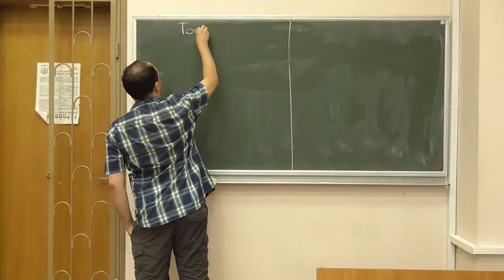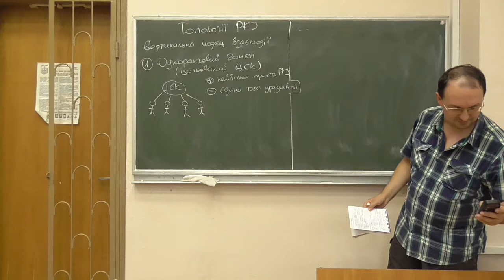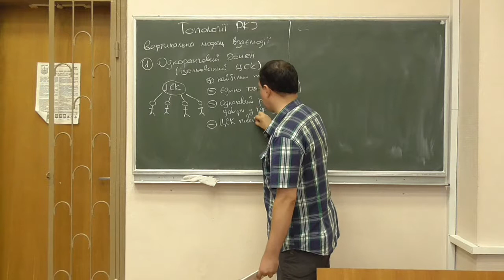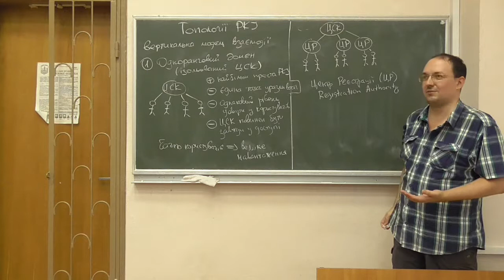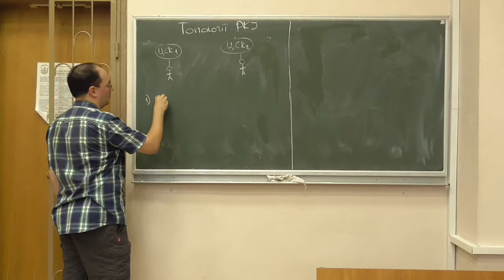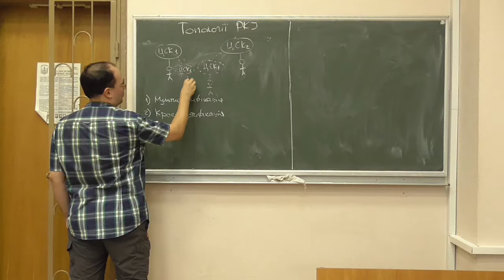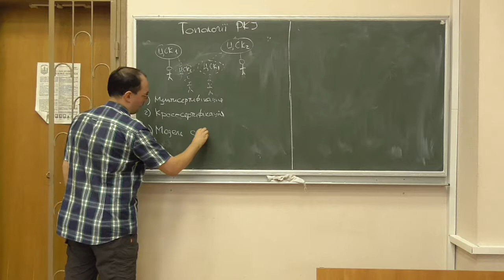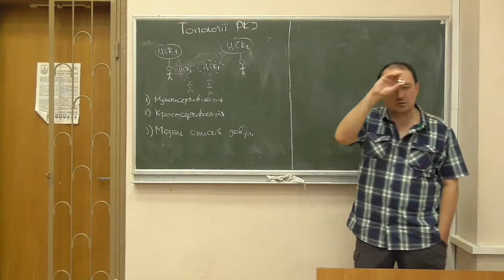Інфраструктури відкритих ключів, лекція 02-2: однорангові домени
Розглянуто такі питання:
-- модель взаємодії "одноранговий домен" (ізольований Центр сертифікації ключів), її особливості;
-- Центри реєстрації;
-- крос-сертифікація та її особливості;
-- модель (простих) списків довіри.